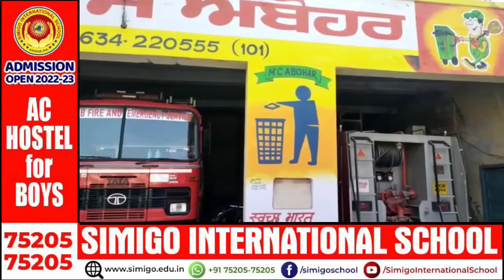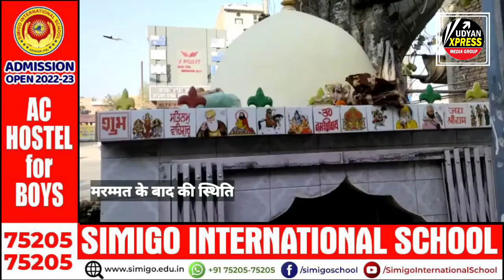कर्मचारियों ने अपने खर्च से जर्जर छत की मरम्मत करवाई